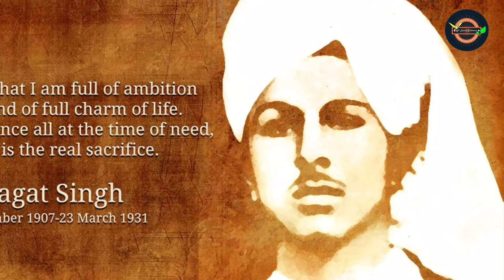10 Unknown facts You Should Know about Bhagat Singh | বীর বিপ্লবী শহিদ ভগত সিং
Script : Sourav Nanda Goswami
Voice : Sourav Nanda Goswami

We bring new videos daily for you.